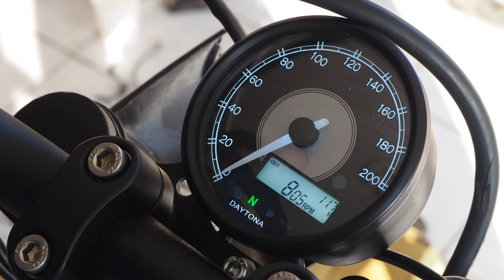BMW R65 Cafe Racer build - Step 4: Electrical Wiring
I bought this 1986 BMW R65 Monoshock to  convert it into a scrambler/brat style. In this video I organise the electrical wiring such as the lighting and speedometer.
If you have any questions concerning the parts or materials used, don't hesitate to ask.

BMW R100 R80 R70 R65 R45 Scrambler Caferacer Cafe Racer Bratstyle Brat Style Bobber Boxer Beamer Motorcycle Custom Build DIY Daytona Speedometer